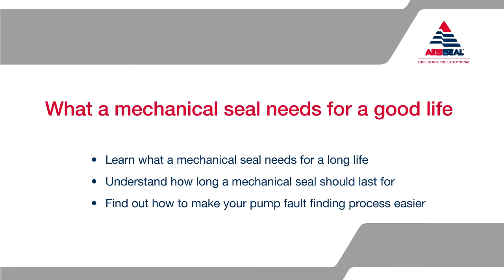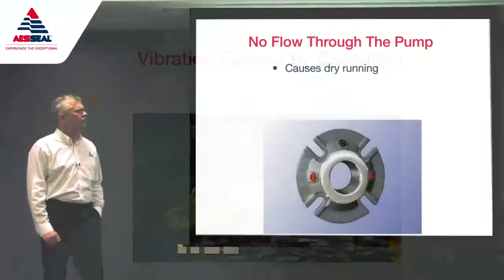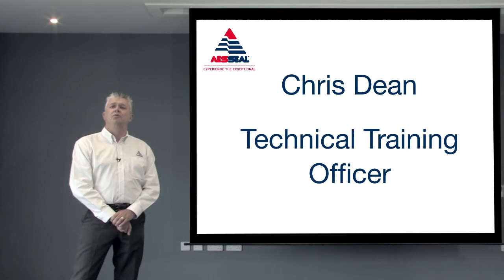How to Improve Pump Reliability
This short video previews a short series of information videos showing how to improve your pump and mechanical seal reliability
01 Why a mechanical seal is like a fuse in the system
02 What a mechanical seal needs for good life
03 How to kill a mechanical seal - Oversized Pumps
04 Uptime Rules
05 How to protect a mechanical seal